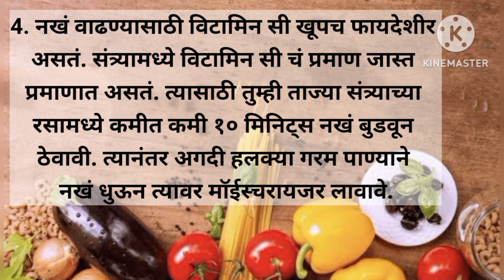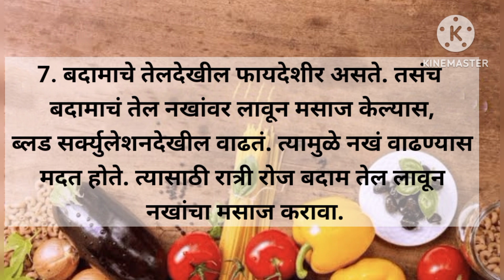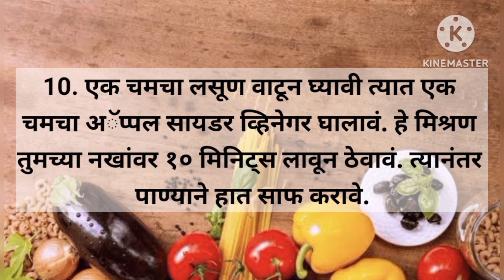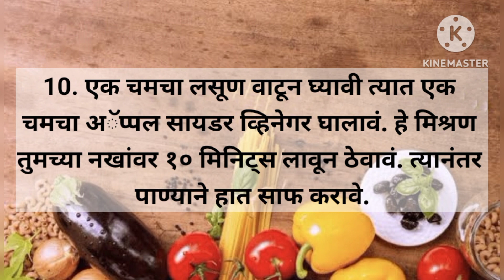NAILCAREनखं वाढवण्यासाठी नक्की वापरा ‘हे’ सोपे घरगुती उपाय